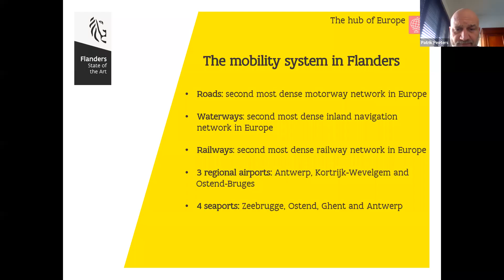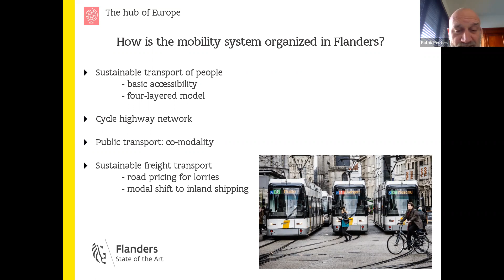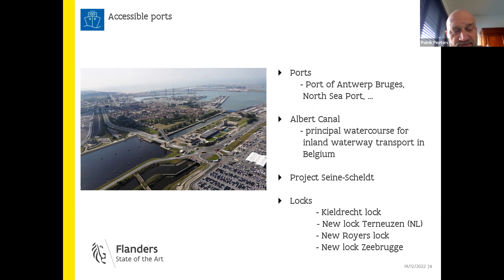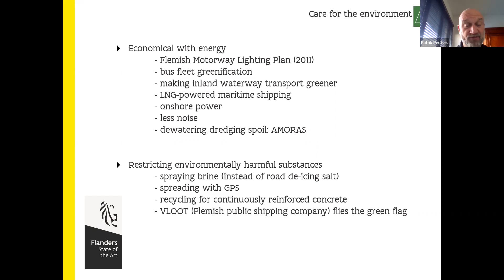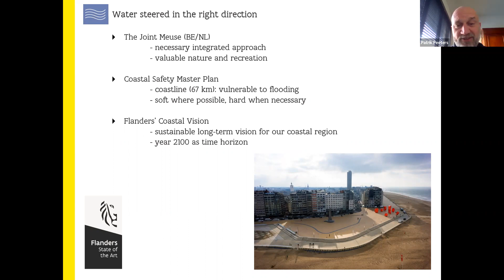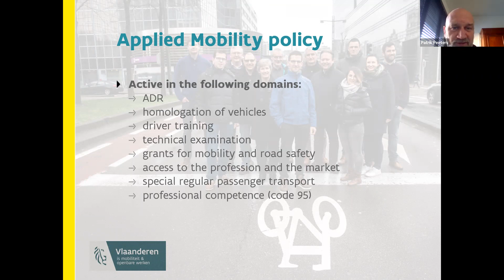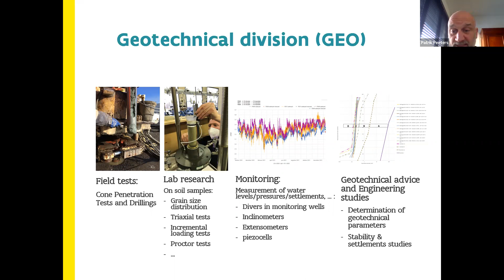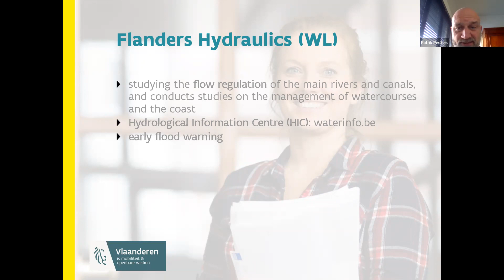Polder2C's partner of the Month - Department of Mobility and Public Works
The Department of Mobility and Public Works was partner of the month December 2022. Patrik Peeters explains more about their main activities and tasks of the Flemish government concerning mobility and water management.

About Polder2C's
European Regional Development Fund - Together we work on keeping the coastal areas of England, France, Belgium (Flanders) and the Netherlands (2 Seas area) safe by adapting to climate change.
We do this by:
Researching the strength of Flood Defences
Designing new and better Emergeny Response
Educating the next generation of Water Managers